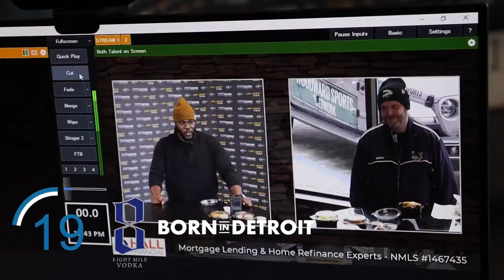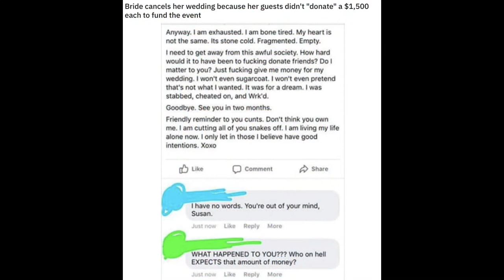NFL Uniform Number Rule, Detroit City FC New Beer, Dodgers Vaccinated Section | Baligian and Bell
Happy FriYAY! Today on the show Sean Baligian and Joique Bell give their thoughts on the new NFL uniform number rule.

Plus:
UFC261 Preview with Art
Man fills bowling ball with Dad’s ashes and bowls a PERFECT GAME!

The Hook Show | Monday - Friday 3pm-5pm